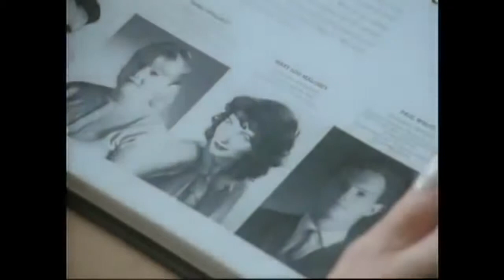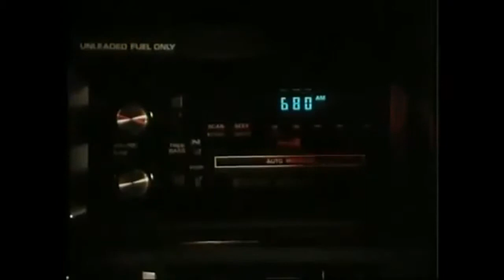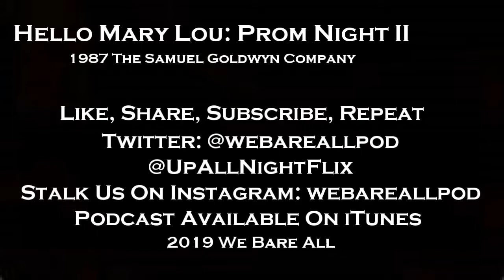Up All Night Review #98: Hello Mary Lou Prom Night II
I would welcome you back to Hamilton High, but this isn't the same school, but it has the same name and the same tag line so who cares. It's 1987's Hello Mary Lou: Prom Night II. Directed by Bruce Pittman the film stars starring Lisa Schrage, Wendy Lyon, Louis Ferreira, Terri Hawkes, Brock Simpson, Richard Monette, and Michael Ironside.